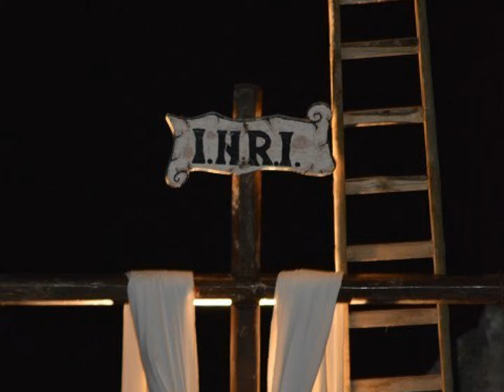Video fotografico della Via Crucis vivente '14 dei Cantori popolari delle Eolie (Foto M.Bonfante)